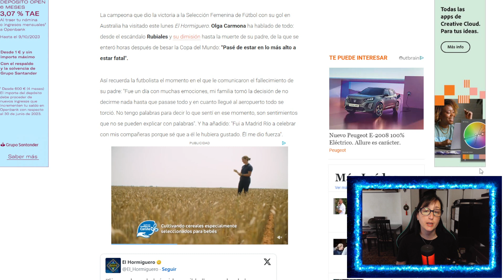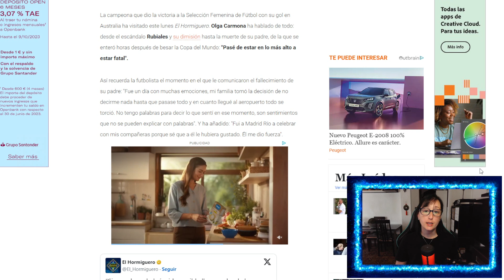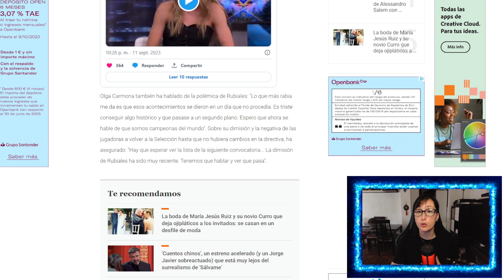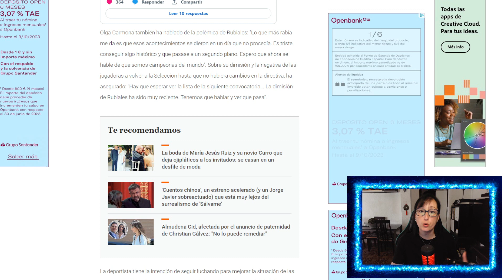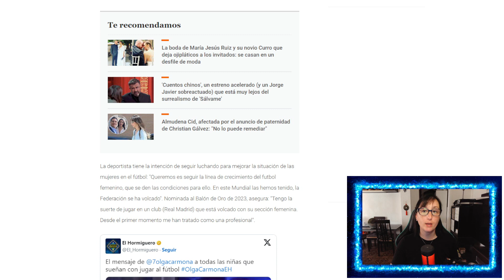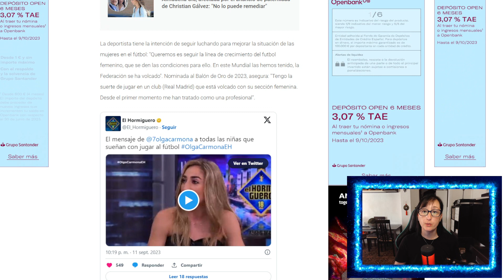Olga Carmona HABLA SOBRE Luis Rubiales Y SU FUTURO EN LA SELECCIÓN ESPAÑOLA DE FUTBOL